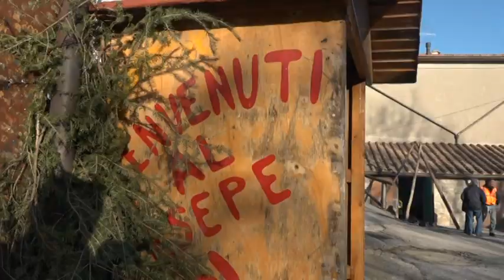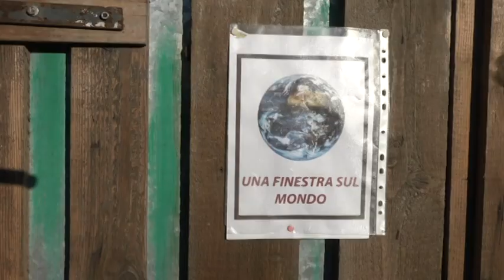MIGLIAIA DI VISITATORI PER I PRESEPI DI VIVAIO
Un borgo di poche case arrampicato sull'Appennino Pistoiese che ha ogni anno migliaia di persone che vi si recano per vederne i presepi. E' la storia di Vivaio, un paesino che nel presepe ha trovato una ragione speciale di speranza.